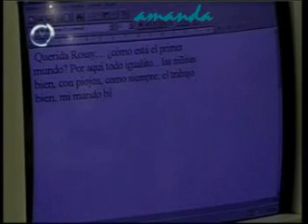Guerra De Mujeres Cap 10 Parte 2-4